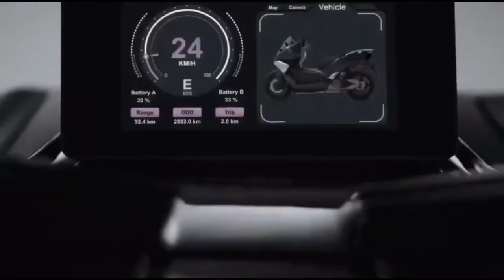SUPER SOCO CT-3 official video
00:00 super soco
00:13 ct3
00:23 electric scooter